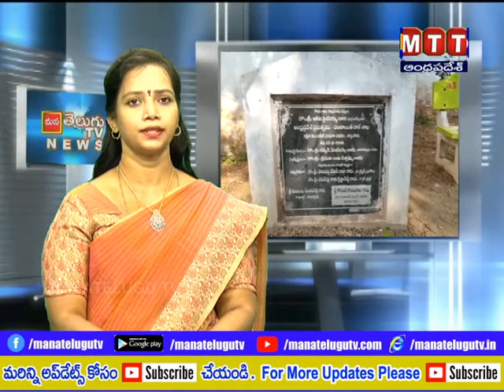ప్రకాశం_తర్లుపాడులో ప్రమాదపు అంచుల్లో ఓవర్ హెడ్ Tank ||19-04-2020 MANATELUGUTVNEWS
mana telugu tv 11